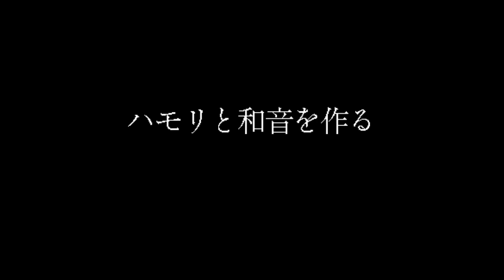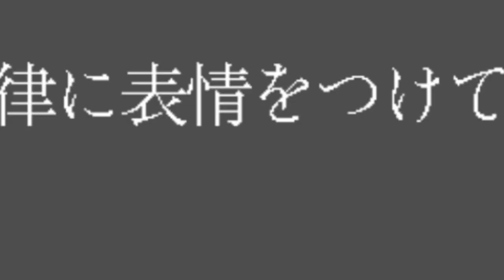音を作る.tkgsn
こういうの作ってみたかった(2回目)

マキシマイザーを入れ忘れちゃったので少し音割れしてるかもしれません